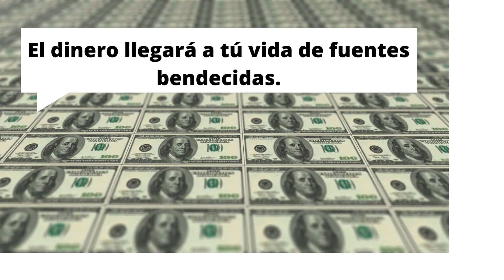Agosto 11 y 12 MÁGICA SUPER Luna LLENA en el signo de ACUARIO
Agosto 11 y 12 mágica Super Luna Llena en el signo de Acuario del elemento aire, la última del año 2022, llamada la luna del Esturión, aprovechen esta poderosa energía cósmica para enfocarse en lo que realmente quieren atraer a sus vidas, es tiempo de poner en orden lo que realmente necesitan atraer para poner en balance la vida espiritual y material. A cargar los cuarzos, el agua y los deseos.

Cuidado no es buen momento para operaciones.

Om Chandraya Namaha

Magicas bendiciones.